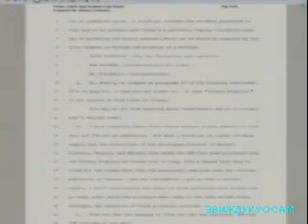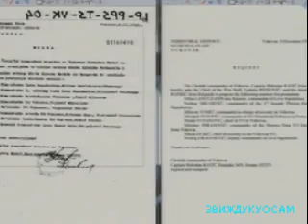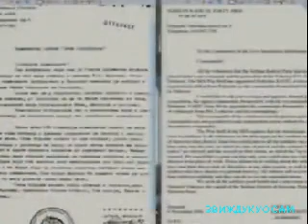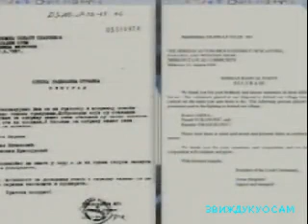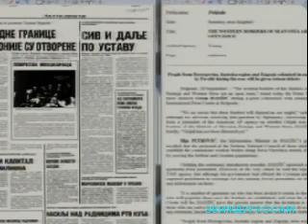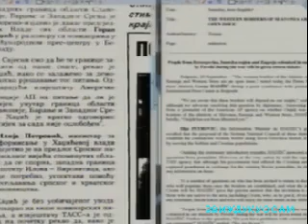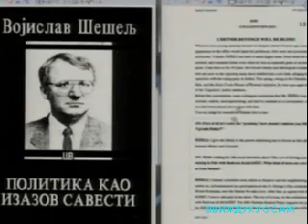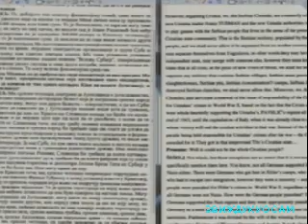Шешељ вс Тужилац.бр.1-10.9.14.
Горан Хаџић